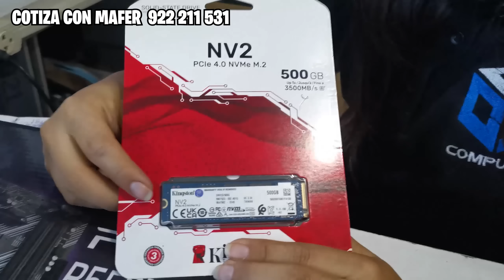PERIFÉRICOS GAMER EN OFERTA 2023 | TRIANGULO AMOROSO CON MAFER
COTIZA TU PC CGS COMPUTER  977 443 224